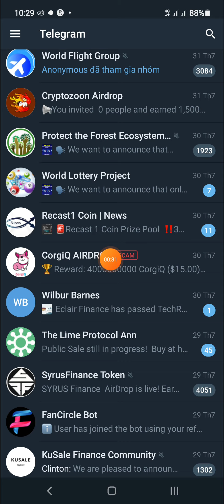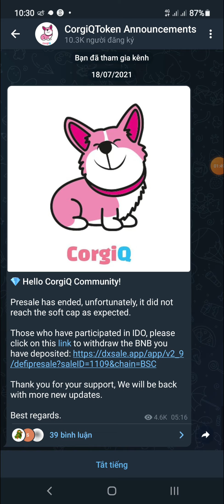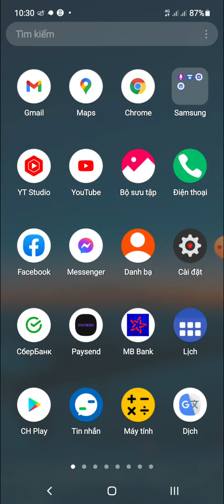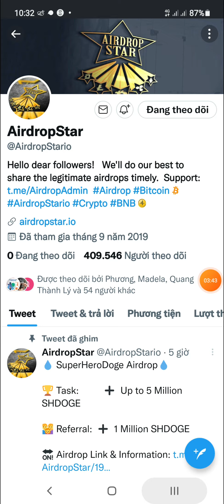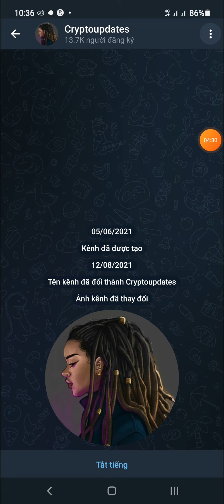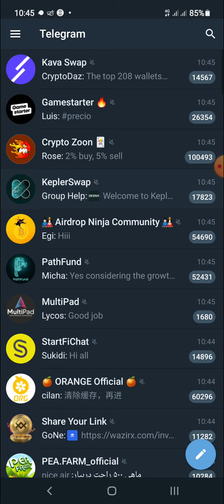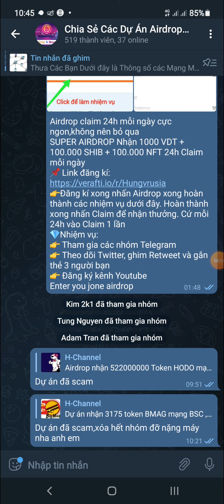Hướng Dẫn Delete | Rời Nhóm Channel | Gruop | Mạng Xã Hội Của Các Dự Án Airdrop Scam | Fake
👉 Thưa các bạn chúng ta làm airdrop thì tất nhiên không tránh khỏi các dự án scam làm chúng ta mất thời gian mà không nhận được thành quả gì,nhưng cũng có những dự án trả token cho chúng ta uy tín phát triển,trong video này tôi hướng dẫn mọi người thoát,delete các kênh channel,gruop,bot telegram scam và bỏ theo dõi các kênh mạng của dự án scam

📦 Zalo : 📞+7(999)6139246